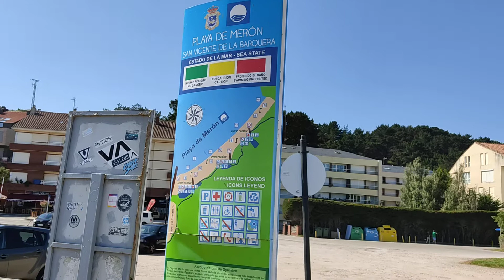FISETV1 SAN VICENTE DE LA BARQUERA 2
PLAYA